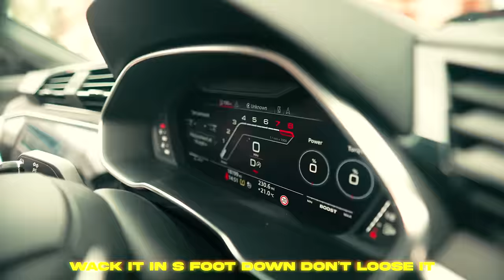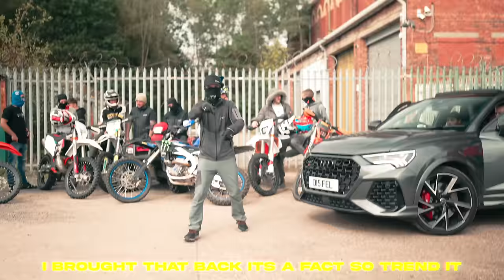Vinny - Move It [Music Video] | P110